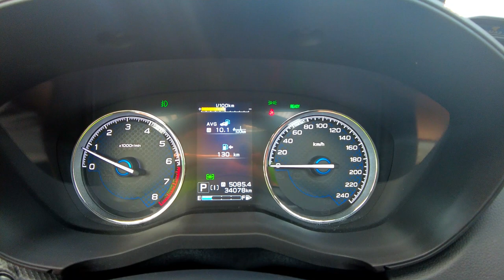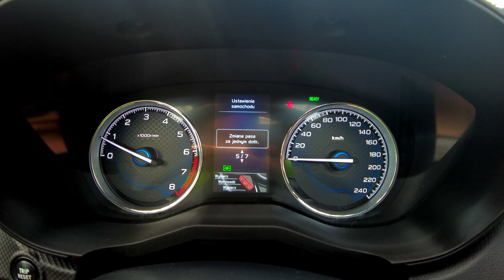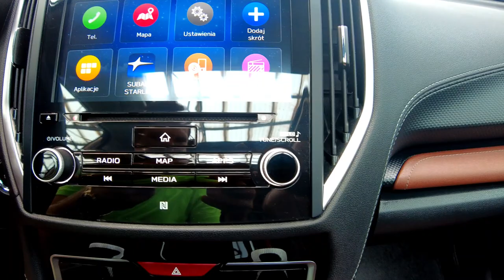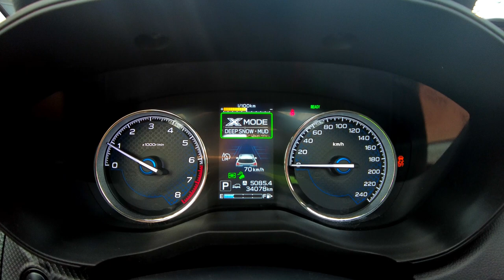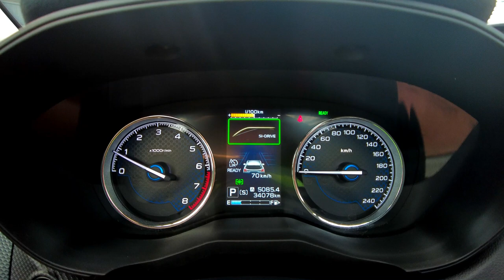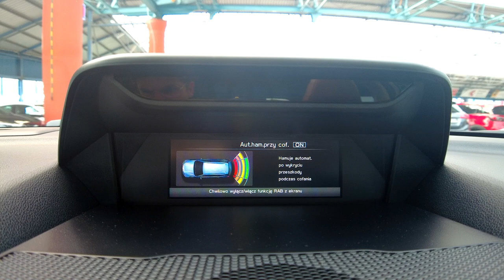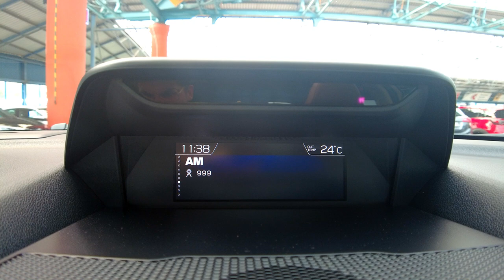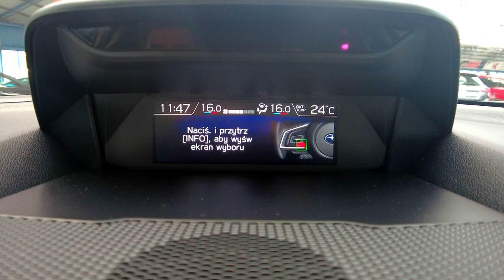SUBARU FORESTER 2.0i AUTOMAT 4x4, PLATINIUM, PANORAMA+ACC+BLIS+SKÓRA, Auto Centrum Bracia Sikora